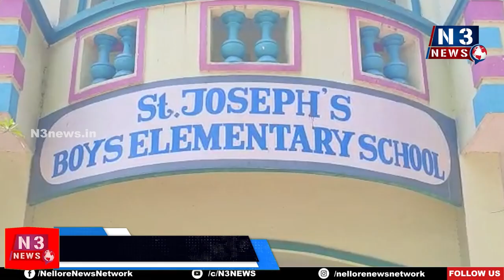జనసేన విద్యా దీక్ష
సిటీఎమ్మెల్యే అనీల్‌కు చీమ‌కుట్టిన‌ట్ల‌యినా లేదు
స్కూళ్ల‌ను మూసివేస్తే పేద‌విద్యార్థుల భ‌విత ప్ర‌శ్నార్థకం
వైసీపీ అరాచ‌క‌పాల‌న‌కు ప్ర‌జ‌లే త‌గిన బుద్ధి చెబుతారు
జ‌న‌సేన పార్టీ జిల్లా ప్రధాన కార్యదర్శి గునుకుల కిషోర్